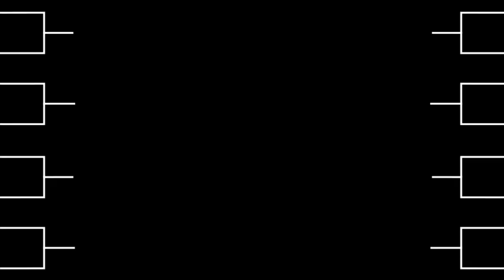Venus Williams' Valiant Quest for Melbourne Success | Australian Open 2017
Enjoy Venus Williams' thrilling charge towards the Australian Open 2017 title.